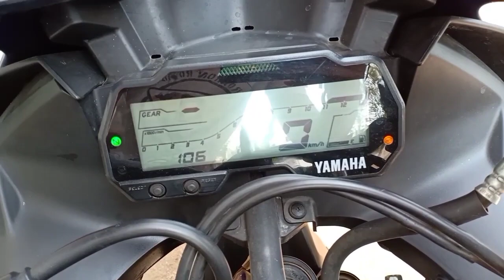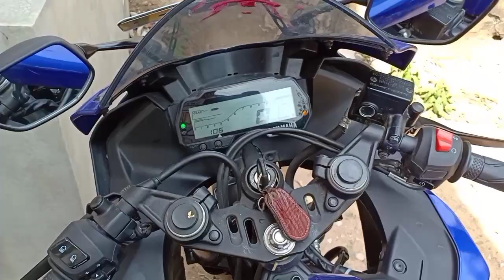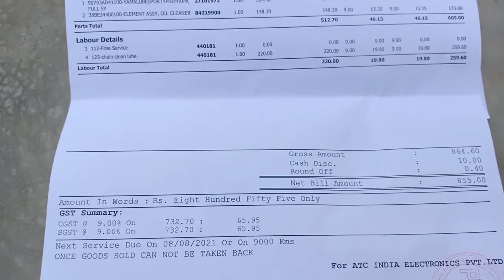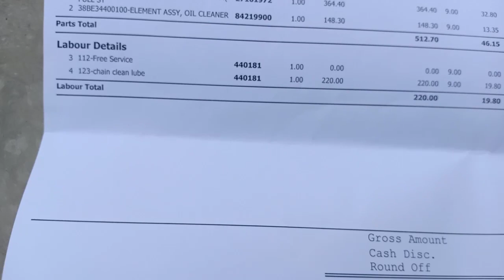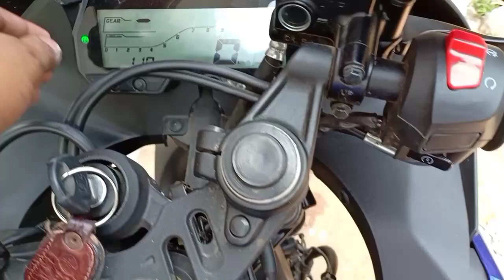R15V3 SECOND SERVICE FULL DETAILS AND COST,,IN KOLKATA 2021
NOTE🔵🔵

THOSE GUYS WHO ARE SUPPORTING ME. THEY ARE LIKE MOTIVATING ME THANK YOU VERY MUCH.

          PLEASE WATCH VIDEO ON⚫⚫ 1080P(60FPS) FOR BETTER QUALITY..

        I,M NOT OWNER OF ANY MUSIC

 purposes such as criticisms, comment, news reporting, teaching, scholarship, and research

1) SONG NAME _-JPB_Defeat_The_Night[NCS_Release]
2)SONG NAME_Unknown_Brain_Hollywood_Perfect[NCS_Release]
                  R15V3 bs6 Racing Blu color ❤️